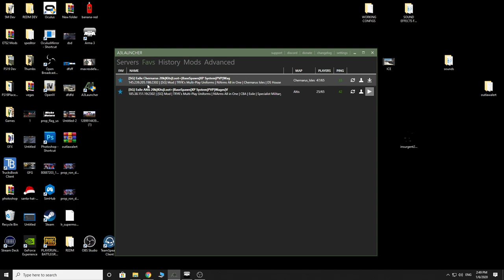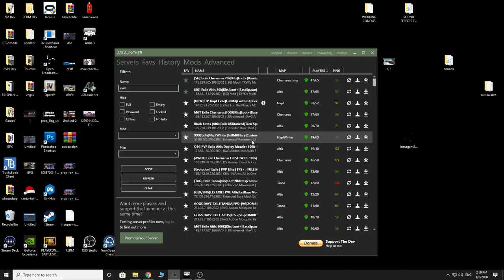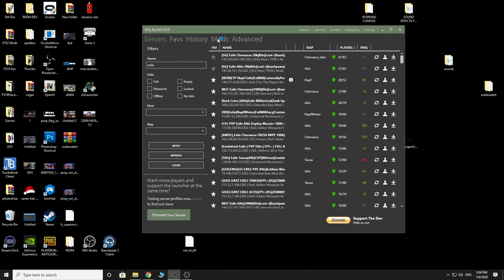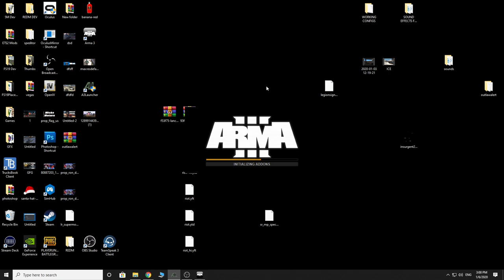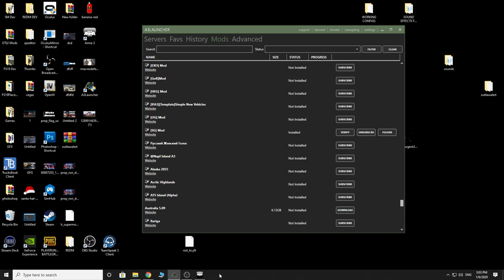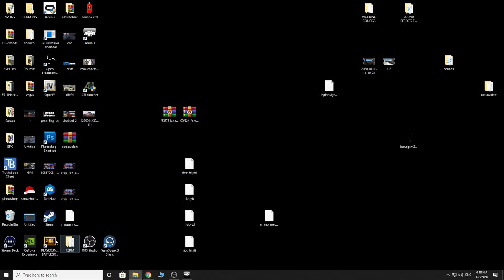WELCOME TO EXILE - LETS SURVIVE 1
FIVEM SERVER: DIRECT CONNECT 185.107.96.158